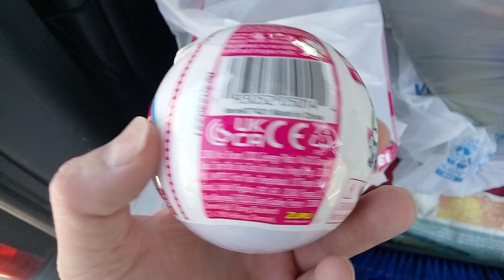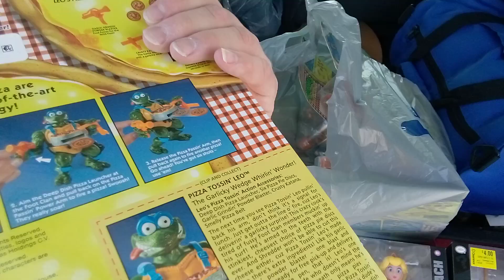The clearance king strikes again TMNT and mario haul from walmart